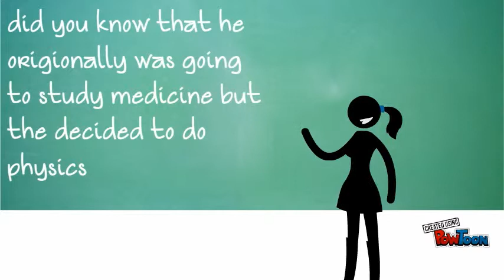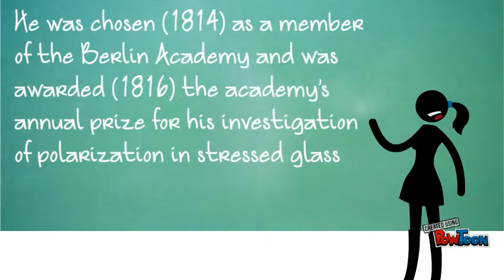TERM 3 PROJECT (Thomas Seebeck)